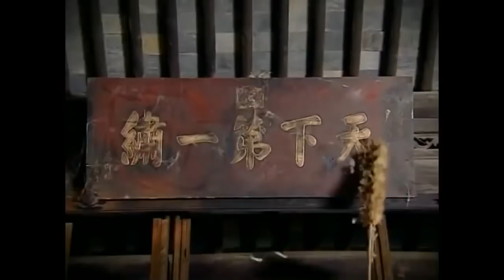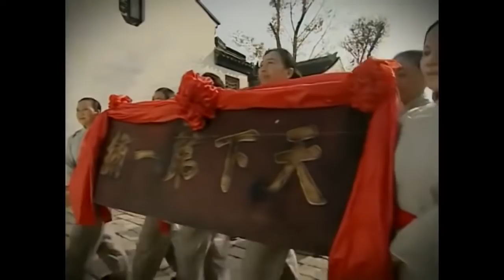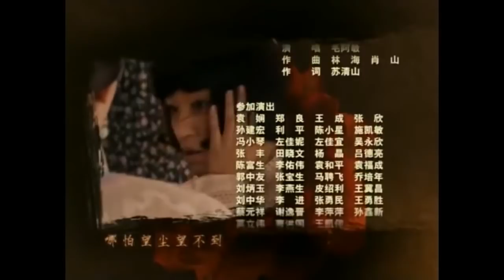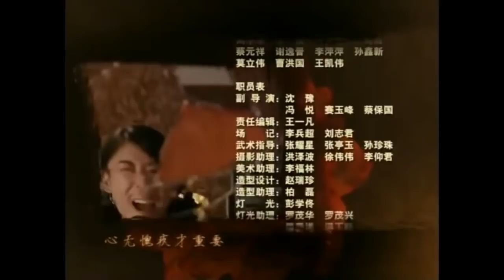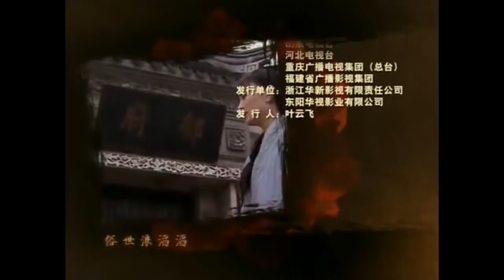山河诀 06（刘恺威，李小冉，应采儿，方青卓）| 中国经典古装年代历史言情电视剧 Chinese drama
《央金传奇》是由塞夫及麦丽丝共同执导的民族历史剧，马景涛、宁静、斯琴高娃等参加演出。
该剧讲述的是在伏尔加河下游生活了近200年的蒙古土尔扈特部族由于不堪忍受俄罗斯帝国的种族灭绝政策，在其首领渥巴锡汗的率领下，历经数年准备，举部东归故土的传奇故事。